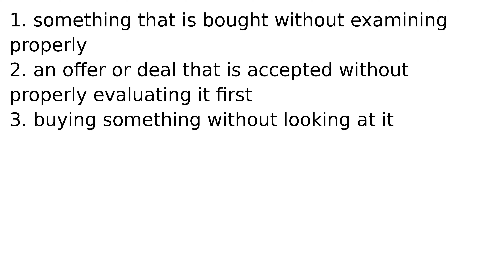pig in a poke